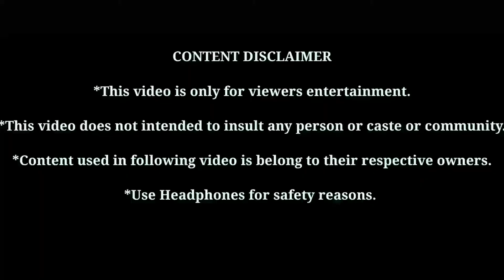Rahul Gandhi HUG Life moments| Rahul Gandhi Funny Moments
This video is only for viewers          entertainment.
This video does not intended to insult any personor caste or community.

Like_Share_Comment.

, teaching,
use.
viewers, don't spread hate for others through
the content comedy video compilation 2020